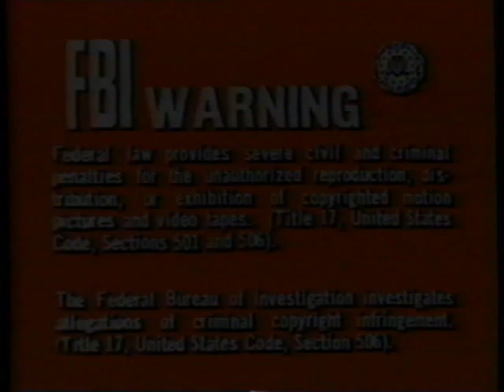Opening To The Greatest Adventure Stories From The Bible: The Easter Story 1989 VHS (1992 Reprint)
NO COPYRIGHT INFRINGMENT INTENDED! Here's The Order:
1.FBI Warning Screen
2.Hanna-Barbera Home Video Logo